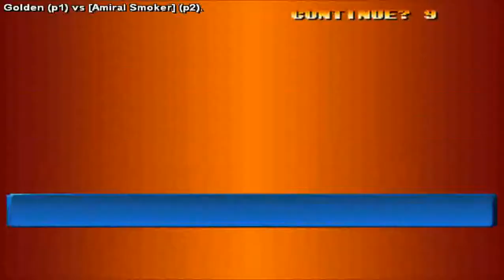Fightcade Replay KOF98 - [Amiral Smoker] (Algeria) vs Golden (Brazil) Part1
Hello My Dear Fans & Friends :)
Today I Share You A New Video Match Between Two Players From Two Different Continents & Countries .. It Was A Great Fight Between Two Friends On Fightcade KOF98 :) Unfortunately The Lag & FrameSkip Has Disturbed The Two Players But Anyway The Match Was Awesome & Full Of Technique :)
[Amiral Smoker] From Algeria Against Golden From Brazil
This Is The Part 1 Of The Video Match :)